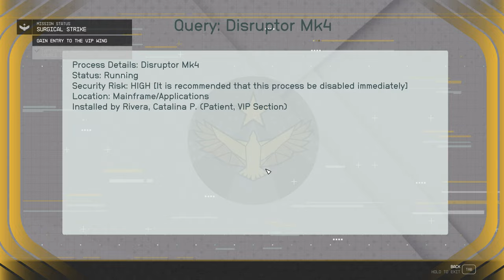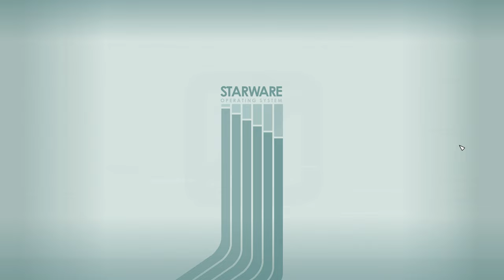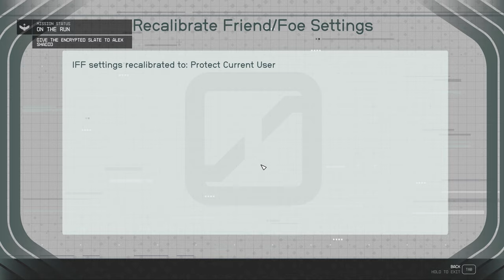Starfield Lemiarty Ep 19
Quests:
00:00 Kill the Outlaw Captain on Guniibuu VII-A
10:30 Deputized
25:25 Where Hope is Built
37:00 Shadows in Neon
47:44 Surgical Strike
1:11:45 On the Run
1:32:45 First to Fight, First to Die (start only)

No narration.